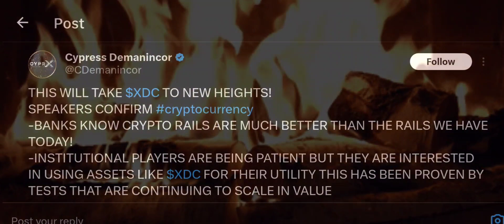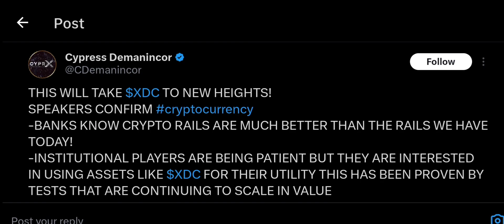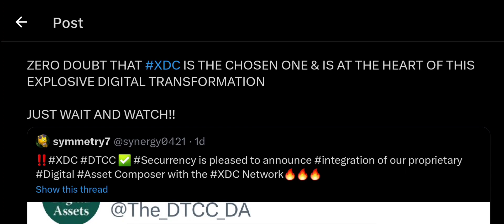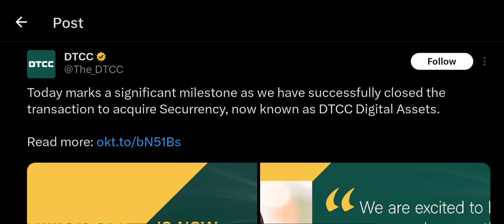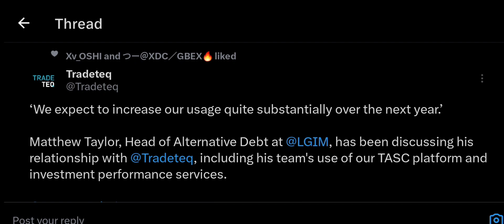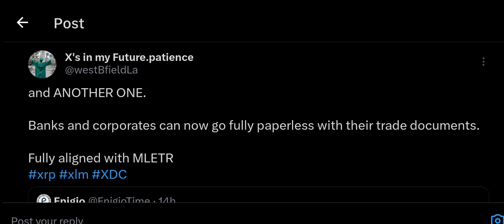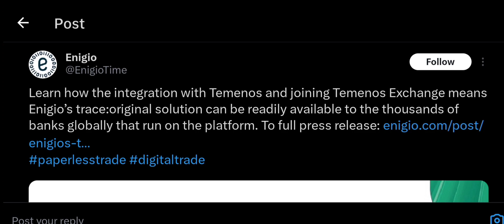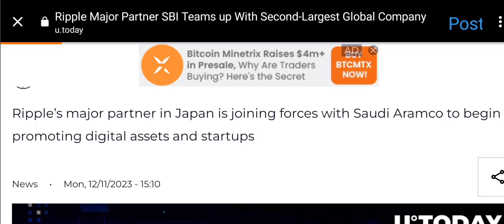🚨XDC: MEGA BULLISH!!!🚨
My content is intended to be used and must be used for information and education purposes only. It is very important to do your own analysis before making any investment based on your own personal circumstances. You should take independent financial advice from a professional in connection with, or independently research and verify, any information that you find on my channel and wish to rely upon, whether for the purpose of making an investment decision or otherwise.

Crypto Ready is not a broker/dealer, I am not an investment advisor, I have no access to non-public information about publicly traded companies, and this is not a place for the giving or receiving of financial advice, advice concerning investment decisions or tax or legal advice. I am not regulated by the Financial Services Authority.

2. Sign Up for UPHOLD Using My Link & Get $20 FREE BTC

6. Install the Globiance App using my referral

9. Download the Pi App and mine free Pi Coin, The Future Bitcoin:

10. Buy, save, spend and share real GOLD digitally!

XDC:
xdc7C8f6641Ad487a2F4E74647a0c843fF6431C3B9E

XRP:
rGJvzLwrUTatUAMrFNt2UEDkjA7t3YkoE7

13. Buy Me A 'SUPER THANKS' on my videos or on my shorts

14. BUY Your Dream Car With XDC